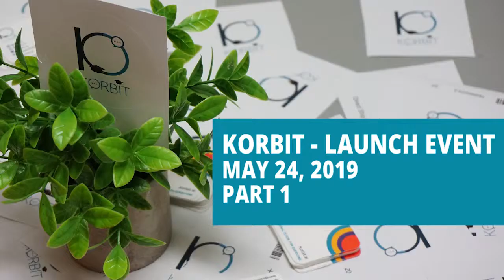Korbit Launch - Interview with Iulian (Part 1/2)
Enroll for free: korbit.ai/machinelearning

Part 1/2 Interview with Iulian, Korbit's CEO